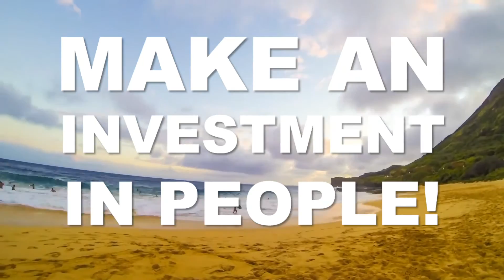#27 Build Your Network Marketing Business Slow to Grow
One misconception many people have is that in order to be successful in network marketing you must be a rockstar recruiter and recruit as many people as possible into your business.

Today I am giving the facts on why this belief is simply not true.

Get my FREE audio "30 Sources To Get Leads TODAY" over at my blog as well as tons more free training http;//